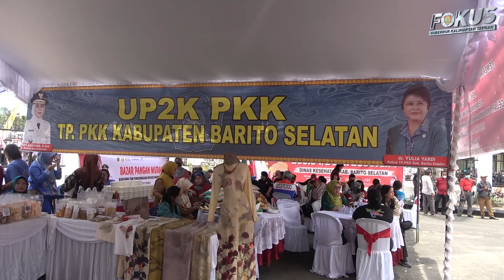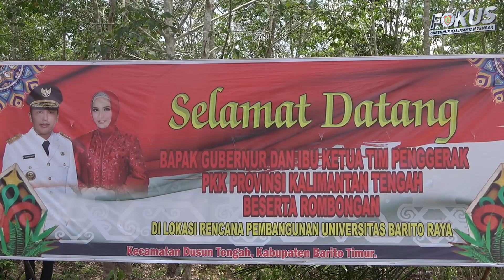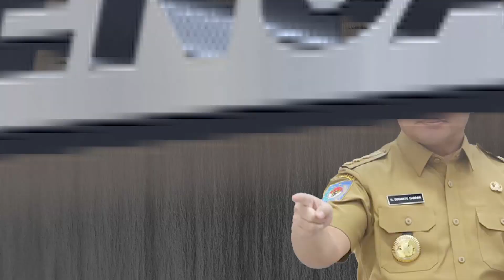Gubernur H. Sugianto Sabran Lakukan Kunjungan Kerja Ke Wilayah Das Barito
MMCKalteng  – Gubernur Kalimantan Tengah H. Sugianto Sabran beserta Ketua Tim Penggerak Pemberdayaan dan Kesejahteraan Keluarga (TP-PKK) Ivo Sugianto Sabran melakukan kunjungan kerja ke wilayah Das Barito khususnya Kabupaten Barito Selatan dan Kabupaten Barito Timur, Jumat (02/09/2022).